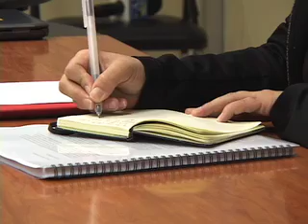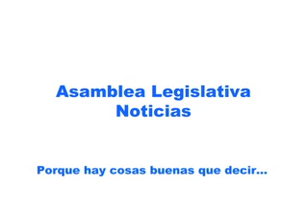ASAMBLEA LEGISLATIVA NOTICIAS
Estas y otras informaciones encontrará en la presente edición de Asamblea Legislativa Noticias: Eligen a Montserrat Solano Carboni como Defensora de los Habitantes; Diputados presentan tres proyectos a ley vetada sobre Reforma Procesal Laboral; Legisladores piden a Banco Crédito reactivar apoyo para agricultores; Ministro de Agricultura pide cautela en el tema de los transgénicos; Ministros de Hacienda, de Agricultura y Presidencia defienden presupuesto del próximo año.